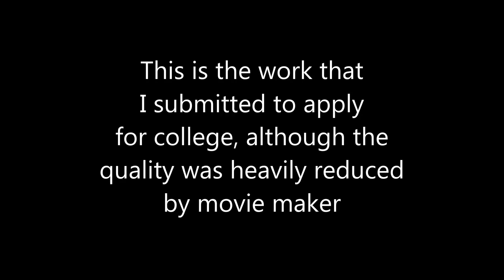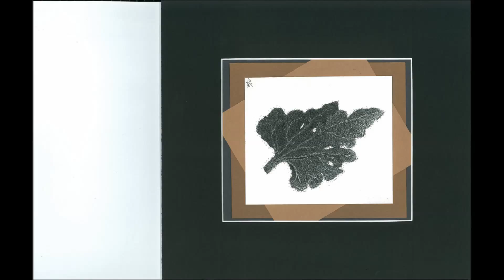Guitars, Arts, and Video Games Oh My!